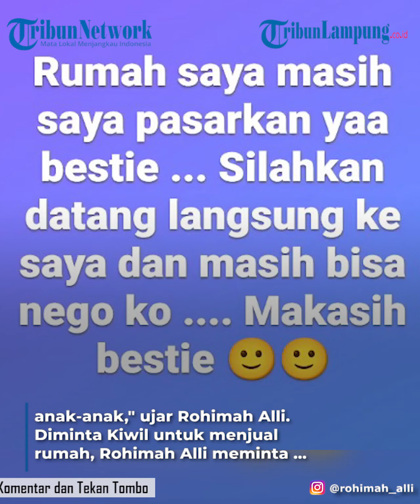Rohimah Diminta Jual Rumah Demi Anak, Kiwil Malah Bangun Istana Baru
- Pilu nasib Rohimah mantan istri komedian Kiwil kini.
Resmi bercerai dari Kiwil, Rohimah Alli kini menanggung hidup anak-anaknya.
Menanggung biaya hidup anaknya, Rohimah Alli berusaha melakukan apapun untuk mendapatkan uang. Sementara Kiwil kini hidup bahagia dengan istrinya.
Hidup bahagia dengan istri baru, Kiwil saat ini sedang membangun rumah idamannya di daerah Bandung.
Rumah yang sedang dibangunnya ini, ternyata sudah ditanami tanaman hias yang ia dapat dari para jamaah saat Kiwil berdakwah.
Rohimah Alli yang menanggung semua kebutuhan anak ketika kakinya sakit, terpaksa menjual rumahnya.
Penjualan rumah ini, juga dipaksa oleh Kiwil sang mantan suami.
"Malah Bang Kiwil nyuruh jual tuh rumah buat urusan anak-anak," ujar Rohimah Alli.
Diminta Kiwil untuk menjual rumah, Rohimah Alli meminta doa pada sang mantan suami agar cepat terjual.
"Minta doanya aja mudah-mudahan ini rumah cepet terjual dengan harga yang sudah saya tentukan," kata Rohimah Alli.
Jika rumah tersebut terjual, Rohimah Alli akan membeli hunian baru dan kakinya kembali normal untuk memenuhi kebutuhan hidup anak mereka.